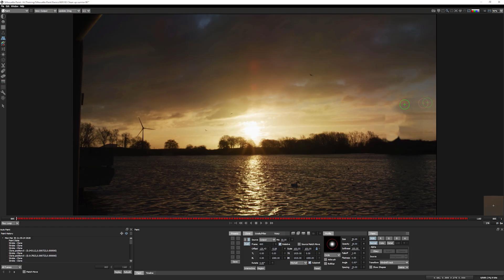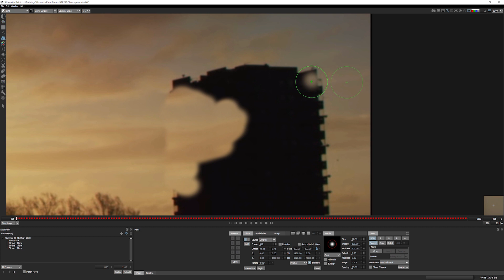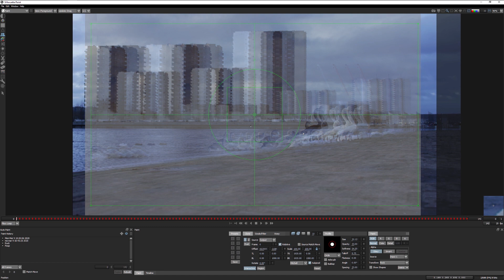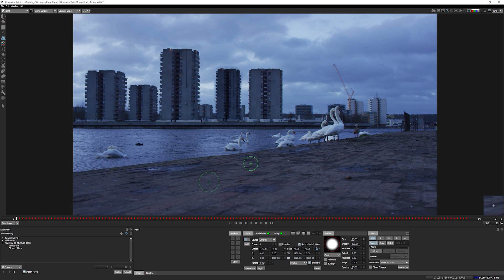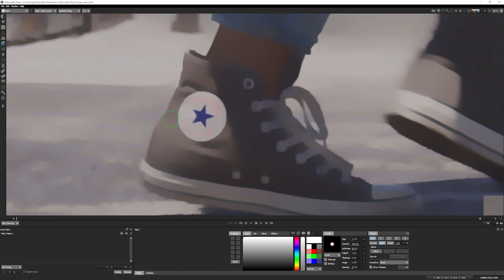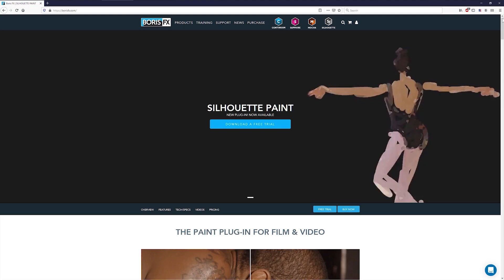Silhouette Paint - Quick Focus on the Clone Tool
In this brief look at Silhouette Paint's Clone Tools, you'll get a taste of what makes this paint tool unique and invaluable for making fast work of common, troublesome VFX tasks.  We take a look at beauty work, set extensions, matte painting and object removal. To go deeper into Clone and to learn more about Silhouette Paint, check out the more detailed tutorials in the Silhouette Paint Getting Started series.

Silhouette Paint is the industry's first paint and tracking plug-in that brings best-of-breed, 32-bit, high dynamic range paint tools to editing and effects applications. Artists can now access Silhouette’s professional sequence-based paint tools inside their host of choice including Adobe After Effects and Premiere Pro, Foundry’s NUKE, Blackmagic Resolve, Autodesk Flame, and more.